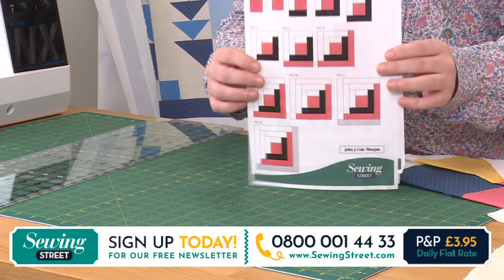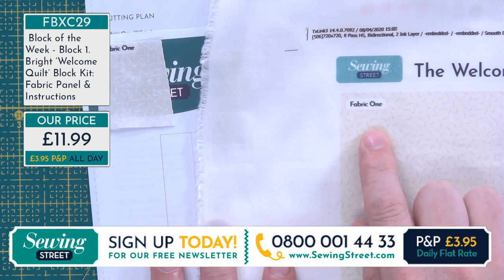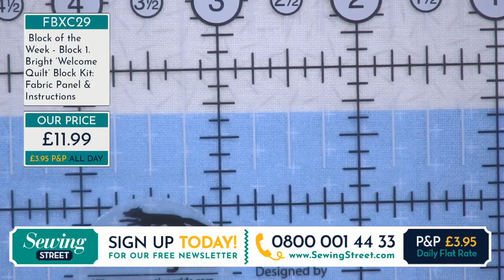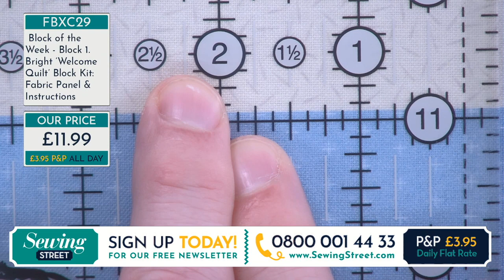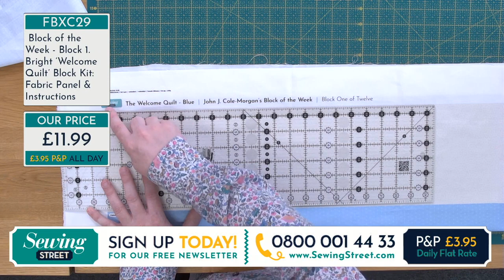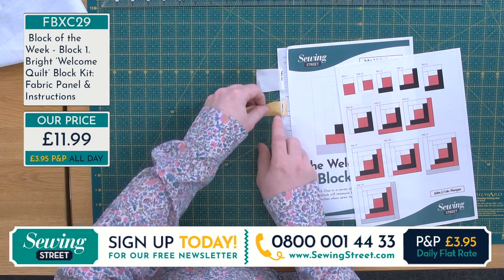John Cole-Morgan's 'Welcome' Quilt Block of the Week - Block 1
John Cole-Morgan shows us how to make the first block in our Block of the Week Series and shares his tips for beginners and more advanced quilters.

Tune in to watch Block of the Week every Friday at 9am from Friday 10th April for 13 weeks.

Watch on Freeview 74, Sky 670 or here on YouTube.